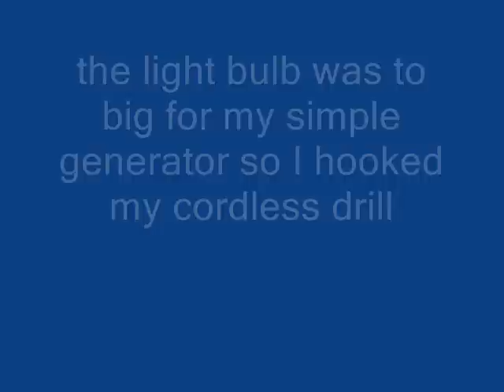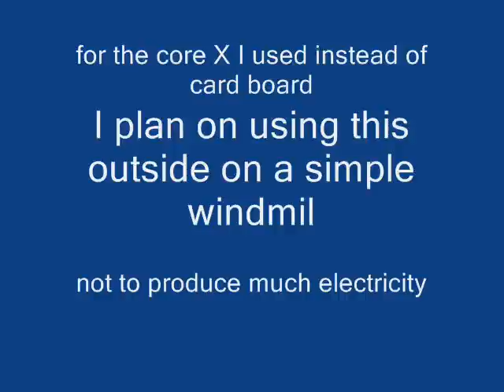my first try at simple generator for simple windmill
I threw this together tonight I used core x instead of card board I plan on putting out side just to see if I can make the neighbors wonder what the flashing light is in my yard. I will post progress throught my next step of making my own wind power generator